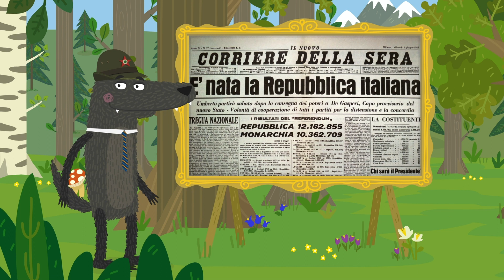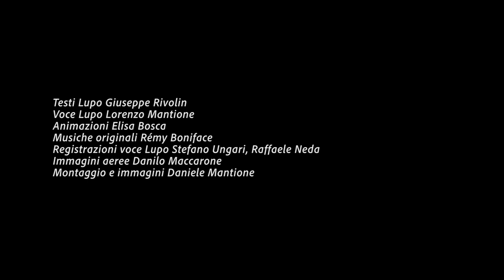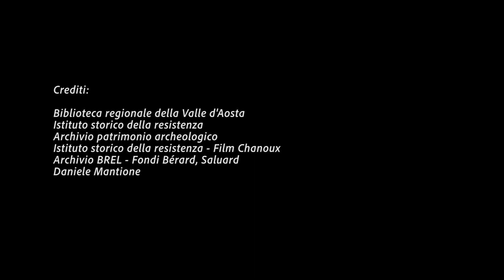EP 11 STORIA CONTEMPORANEA De la guerre à l'autonomie